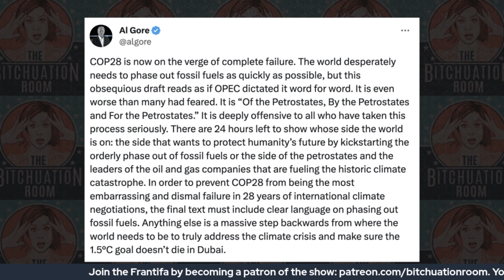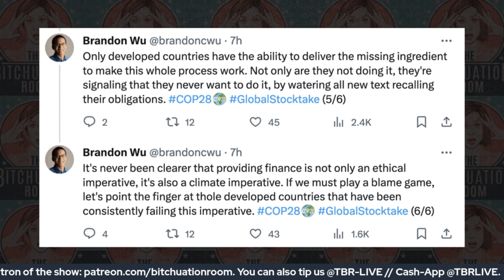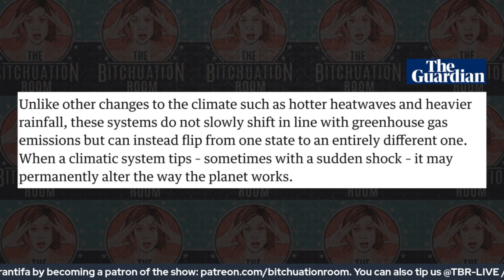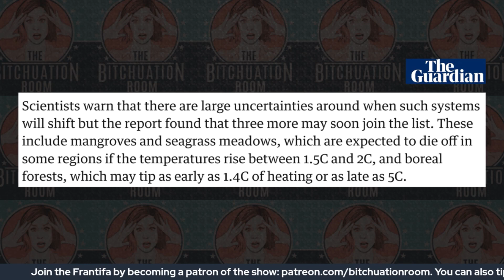Climate Conference Drenched in Oil Money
THE BITCHUATION ROOM IS BACK AT SF SKETCHFEST on Sunday January 28th at 7pm with Miles Gray of The Daily Zeitgeist, Emma Vigeland of The Majority Report and Nato Green.

Should oil and gas companies be allowed to attend the UN climate summit?

At COP28, the UN climate summit, many activists were left feeling even more hopeless than when the event started. Back in January, Sultan Al-Jaber, the head of the UAE’s national oil company, was appointed as the president of COP28 and many expected going into the conference that the UAE would favor oil interests.

The climate conference was meant to deliberate whether or not to phase out global fossil fuel use and figure out the next steps on climate action. Towards the end of the week, mentions of "phaseout" of fossil fuels in the draft text for the conference had been replaced with the suggestion for a "transition away" from them.

The final adopted text had plenty of carveouts for the oil and gas industry. It calls for scaling down "unabated coal power" and encourages the adoption of "abatement and removal technologies" for carbon dioxide. These technologies allow companies to keep burning fossil fuels if they only balance the scales with unproven carbon capture.

According to climate outlet Grist, 1 in 40 attendees were lobbyists from national governments, business groups, and carbon offset advocates totaling a record-breaking 2,400 lobbyists.

Former Vice President Al Gore declared that the conference was “on the verge of complete failure.” What do you think?

Tip the show:
Cash-App: @TBRLIVE

Thanks to Paige Omek & Max Inhoff